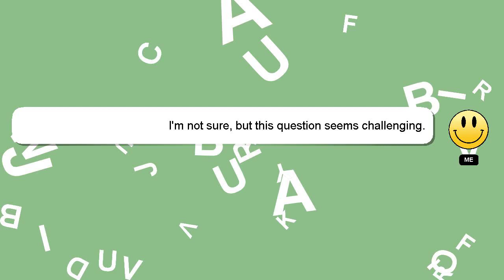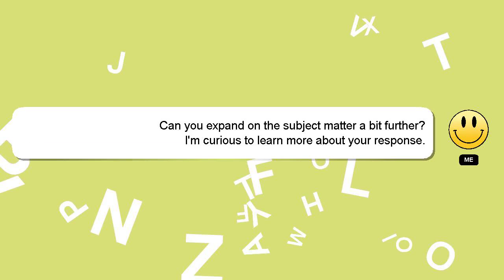How to handle trash talkers?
Here's a short introduction about myself, Hello there, my name is Delphi. I can be of service in providing you with answers to your inquiries. - How to handle trash talkers?

If you have more specific query you can comment or chat with me  and let me know your queries. Your answer will be acknowledged and appreciated, and I will 'heart' it as a sign of gratitude.

*2 What we are experimenting :*